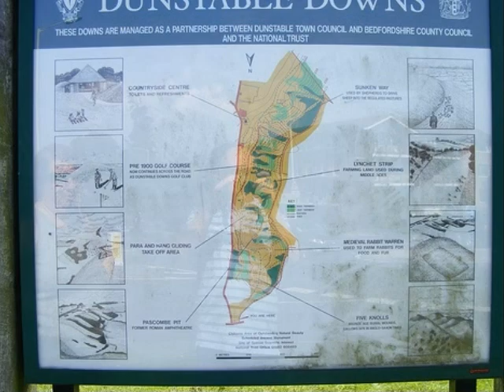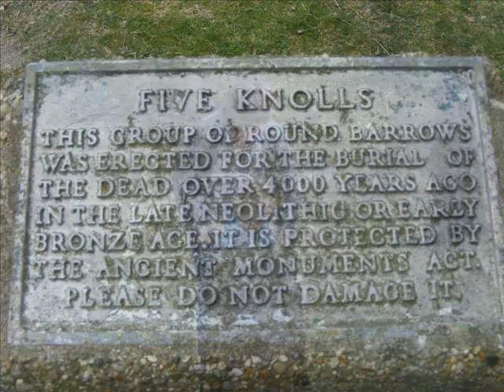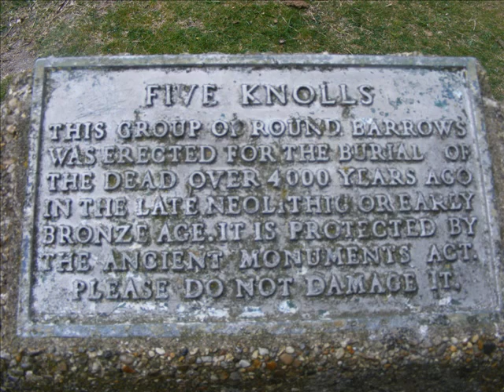dun downs 4